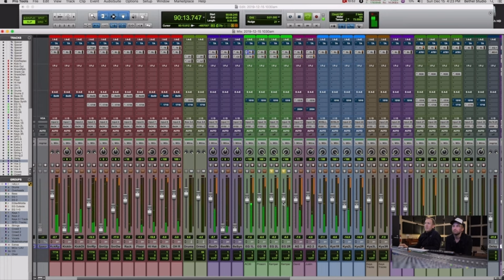REVIEW PEDALBOARD 2023.2 | JEFF LEAL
E ai meus amigos!! quanto tempo, né??? rs
Nesse vídeo eu mostro as atualizações do meu board, infos como Signal Chain, mostro drive por drive, os principais FX que utilizo na HX Stomp e o meu sistema MIDI da controladora Saturno!!
Mostro também os MEUS NOVOS SIMULADORES DE AMP!!

Se Curtir o Vídeo:
- Deixa seu Joínha 👍
- Comenta o que achou e o que gostaria que eu postasse daqui em diante!!

### Obrigado aos meus parceiros MESK PEDALBOARD (@MeskPedalboard), DMT PEDAIS (@DMTPedais), CUSTOM COLLIE (@CustomCollie)  ,RENATINHO LUTHIER (@Renato.Luthier), @CBORGESIMPORT, @WALMUSICSHOP, @BEHRINGERBRASIL, @PROSHOWS.OFICIAL e @MISTERTONE!! Sem vocês esse canal não faria sentido!! Que Deus abençoe vocês mais e mais!!! ###

00:00 Intro
00:51 Abertura
03:50 Behringer AG10
04:31 Som Clean
06:40 EQ Boss GE7 & Buffer DMT
09:40 Drives DMT
18:02 Dunlop Volume Mini
18:56 HX Stomp & Looper Saturno
19:53 GTR Barítono
22:44 Modulations HX Stomp
30:46 Delay Boss DD500
40:48 Reverb Source Audio VENTRIS
46:34 AMPS UAD Ruby & Dream
54:47 Considerações Finais